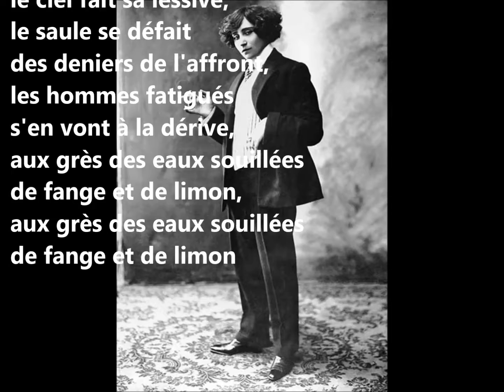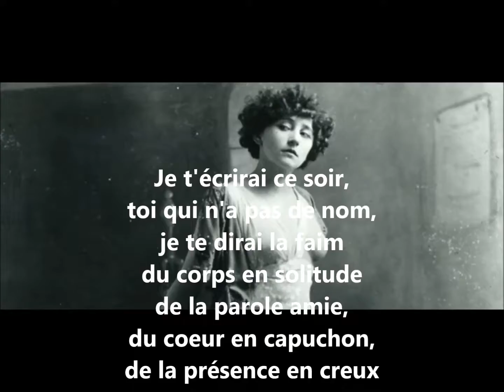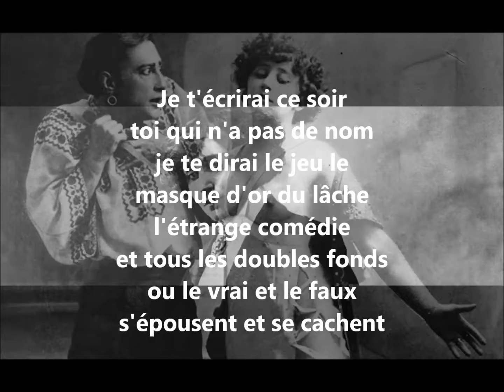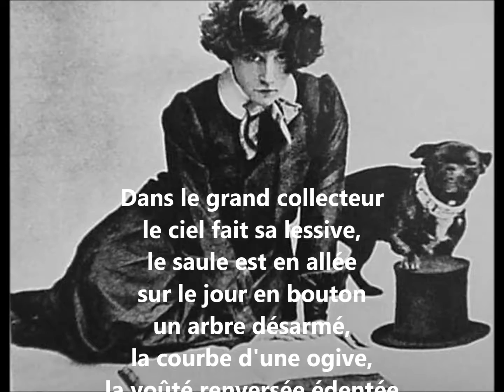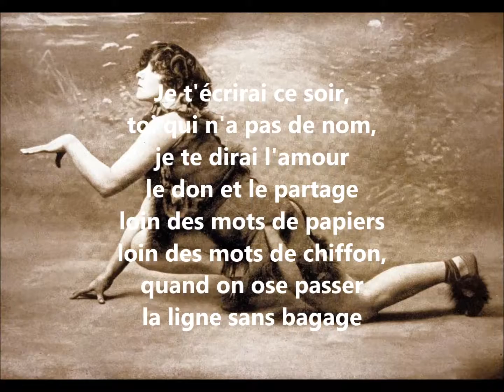Je t'écrirai ce soir - Mjo Denoux / Les Grigoux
extrait de " balance ton poète " 2018 - Tous droits déposés et protégés